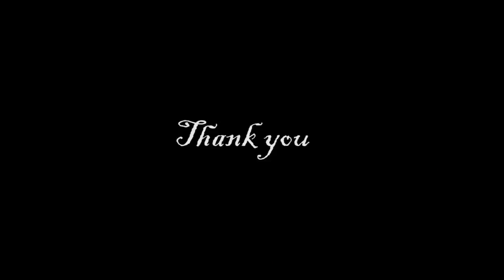The Hindu Lit for Life 2017 - Writing the World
Writing the World: Geraldine Brooks, Karan Mahajan, Vivek Shanbhag, Hanya Yanagihara. Moderated by Karthika V K.
The Hindu Lit for Life 2017 was held on January 14, 15 & 16 at Sir Mutha Concert Hall, Chetpet, Chennai, India.